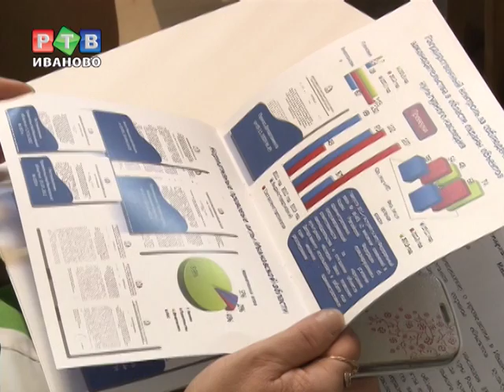В 2015 г. на реставрацию памятников направят 100 миллионов